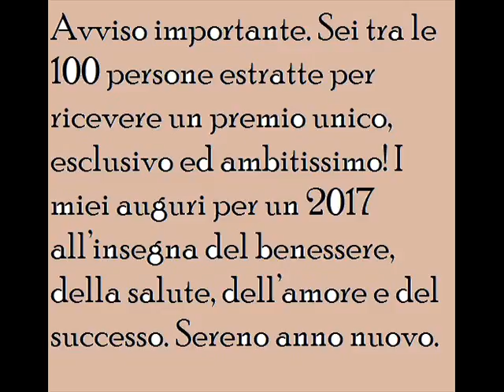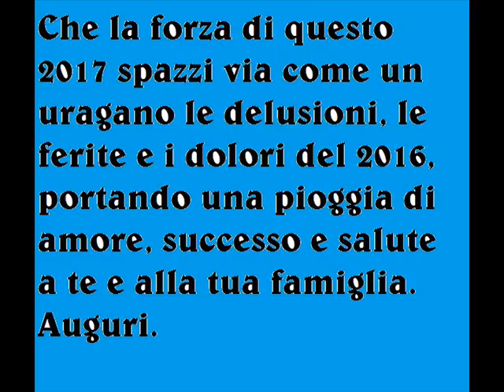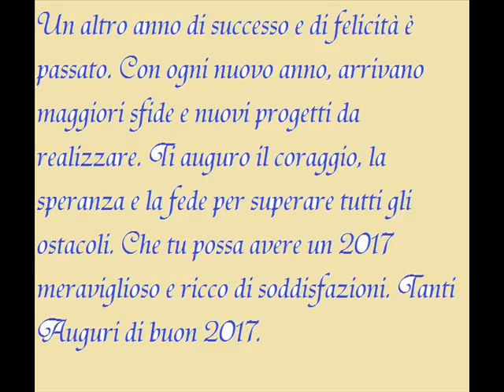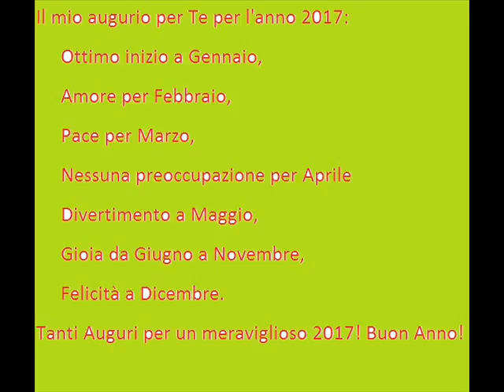BUON CAPODANNO 2017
TANTI AUGURI DI UN BUON CAPODANNO 2017 A TUTTI GLI AMICI DI FACEBOOK E ALLE LORO FAMIGLIE